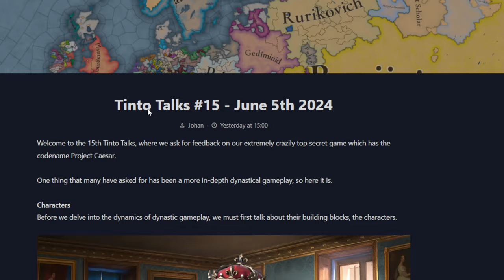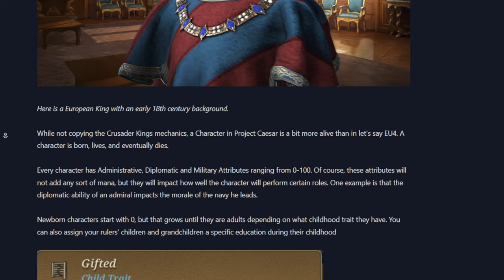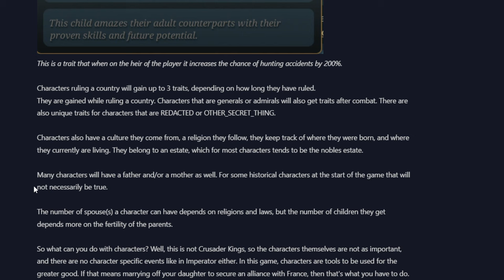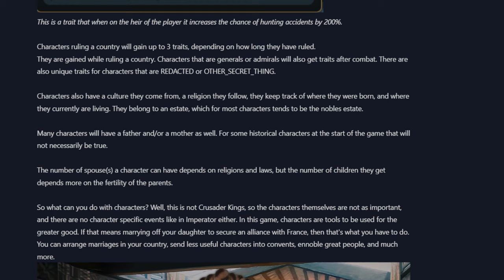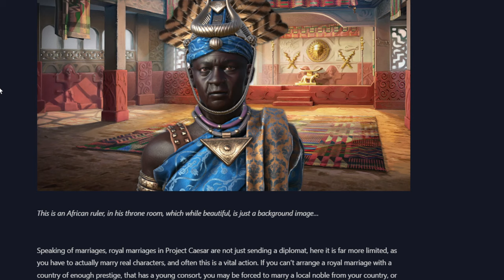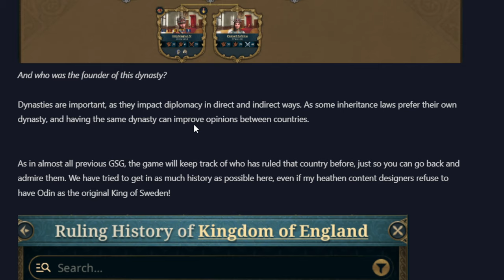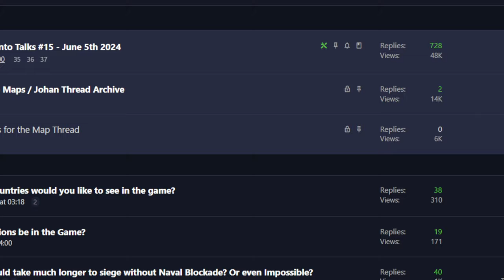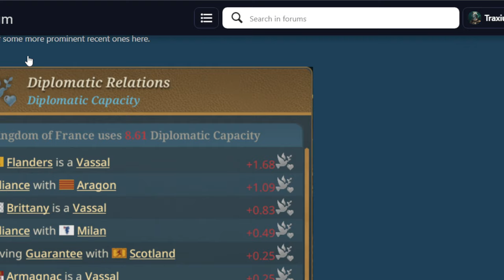LLEGAN LOS PERSONAJES EN 3D A EU5